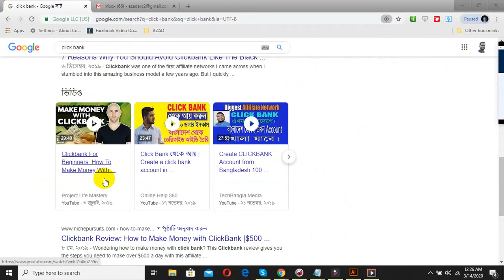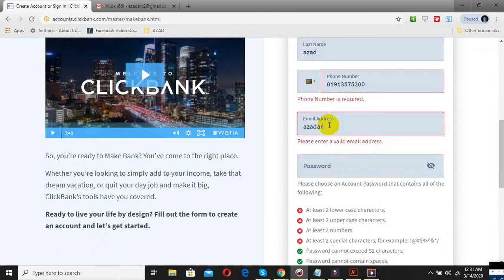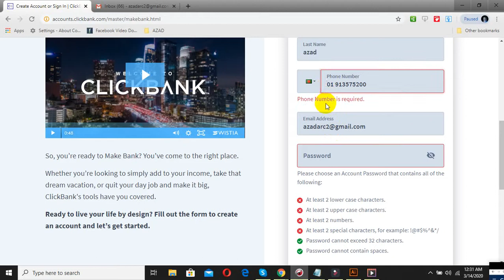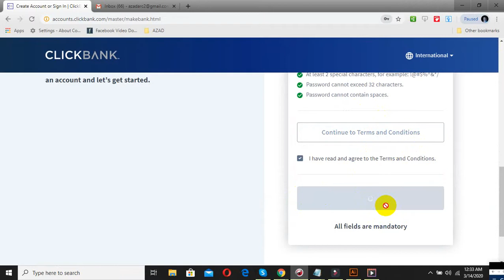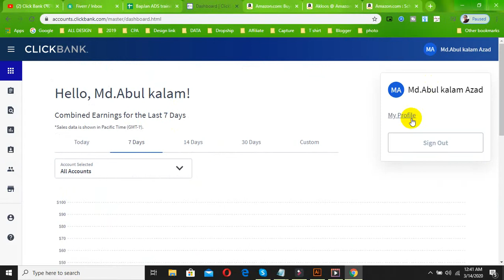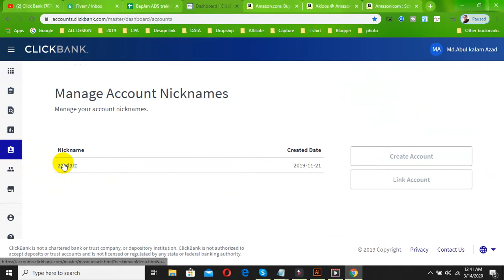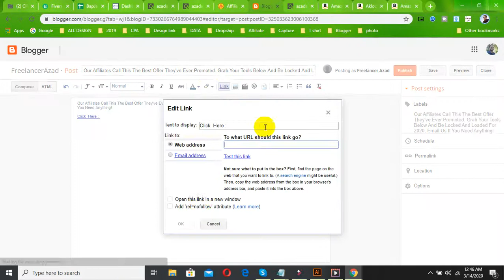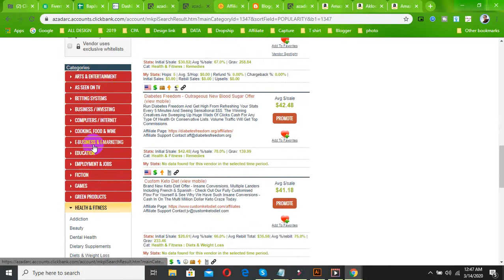Click Bank থেকে আয় , Create a click bank account in Bangladesh , 100% Work